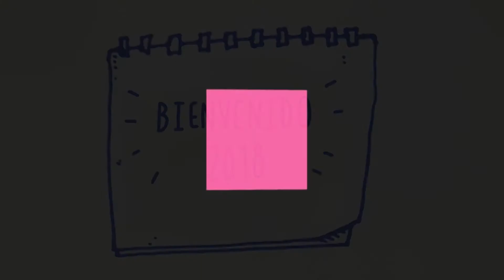KienyKe.com le da la bienvenida al 2018 - KienyKe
La caricatura de la semana en KienyKe.com